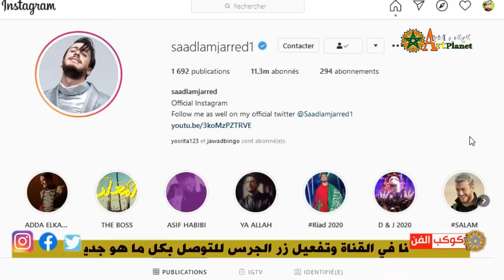سعد لمجرد يجنن فرقة لاتينية/رقصة الرمضاني تثير الإعجاب/سيلينا جوميز تغني بالإسبانية لأول مرة ...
لزيارة قناتنا الدخول على هذا الرابط